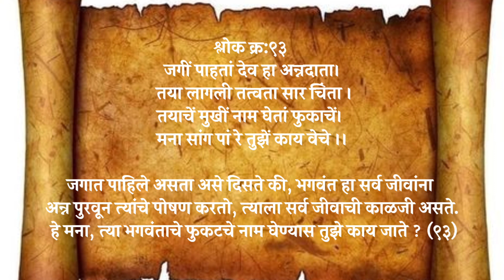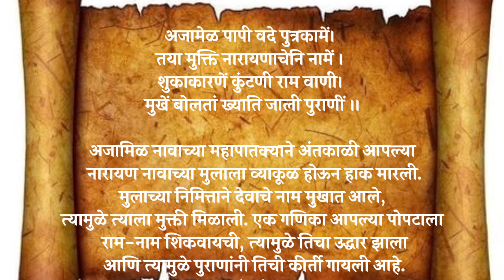श्री मनाचे श्लोक:९१-९५|full manache shlok with lyrics|spiritual|manache shlok full meaning#pothi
मनाचे श्लोक आणि त्याचा अर्थ
जय जय रघुवीर समर्थ उपासना
लहान मुलांचे श्लोक
Ramdas Swami
श्रीसमर्थ रामदासकृत मनाचे श्लोक
मराठी श्लोक
श्री मनाचे श्लोक

Ramdas was one of the greatest saints of the world. He was the inspirer of Shivaji. He was born of Suryaji Panth and Renuka Bai in Jamb, Maharashtra, in 1608 A.D. His original name was Narain.

Ramdas was a contemporary of Sant Tukaram. He was a great devotee of Hanuman and Lord Rama. He had Darshan of Lord Rama even when he was a boy. Lord Rama Himself initiated him.

As a boy, Ramdas acquired some knowledge of the Hindu scriptures and developed a liking for meditation and religious study. One day he shut himself in a room and began to meditate on God. When his mother asked him what he was doing, Ramdas replied that he was meditating and praying for the good of the world. His mother was surprised at the precocious religious inclination of the boy and felt happy.